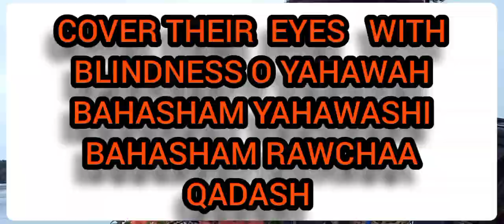Cover Their eyes O YAHAWAH BSM YAHAWASHI BSM RAWCHAA QADASH! !!!